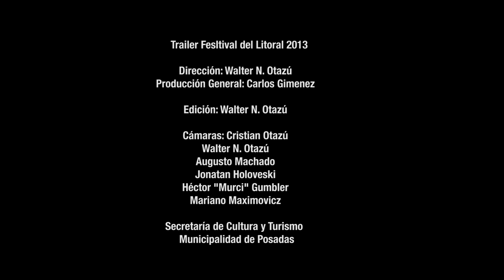Comenzá a palpitar el Festival del Litoral 2014!!!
Del 20 al 23 de Noviembre, viviremos una nueva edición del Festival Nacional de la Música del Litoral y del Mercosur...
Comenzá a vivir la gran fiesta de la Ciudad de Posadas